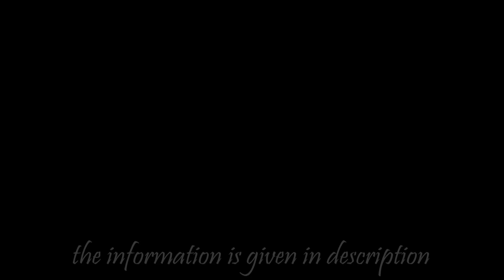Petslife & Hallofeed Birds Food | Available In Vijayalaxmi Aquarium Solapur | BHARAT 🇮🇳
🔸Wedding Photography
🔸Wedding Videography
🔸Cinematic Shoots
🔸Candid Shoots
🔸Short Films
🔸Documentary
🔸Travel Photography
🔸Video/Photo Edits

 ►SIDHARTH PARIT SOCAL MEDIA LINK